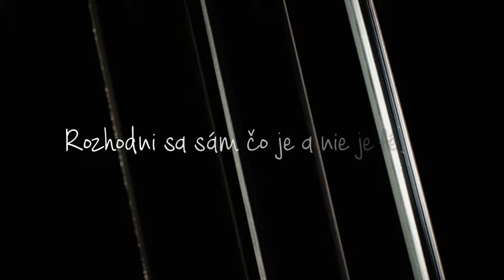Daniel Jankech I Krivé zrkadlá (official lyrics video)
Hudba, text, spev, basgitara – Daniel Jankech

1.Keď ráno stojíš v rovnom zrkadle, rozhodnutie Tvoje bude zlé.
Keď nechceš počúvnuť to svoje druhé ja, cítiš že smútia trochu obaja.
Aké je ťažké zahrať život fér, cítiš tu vojnu v Tvojom zrkadle.
Chcel by si utiecť, ale nemáš kde. Vidíš tu svoju slabosť v rovnom zrkadle.

REFRÉN
Život nie je svet krivých zrkadiel. Rozhodni sa sám čo je a nie je fér.
Ak šťastie vidíš v krivých zrkadlách, Tvoj svet, bude kráčať s Tebou iba v tmách.
Život nie je svet krivých zrkadiel. Ak šťastie hľadáš, rozhoduj sa fér. Ak počúvneš to Tvoje druhé ja, tak budeš šťastný  a to obaja.

2. Tak si dáš kávu a bež slabosť preč. Rozhodnúť sa musíš teraz hneď. Vidíš svoj osud v krivom zrkadle. Tvoj obraz chce byť čosi nepekné.
Áno, Áno, Áno, bude to bolieť. Aj napriek tomu rozhodni sa fér. Tá bolesť bude  veľmi slobodná, zmení Tvoj život, nebude bolestná.

Produkcia/mix/mastering – Ľubomír Mazák
Tvorca videa: Marek Biksadský (BIXO Production)